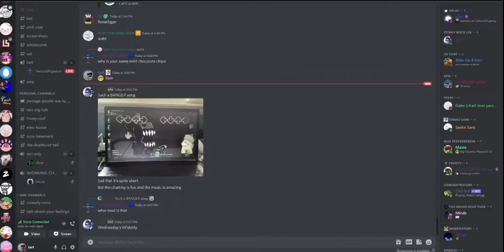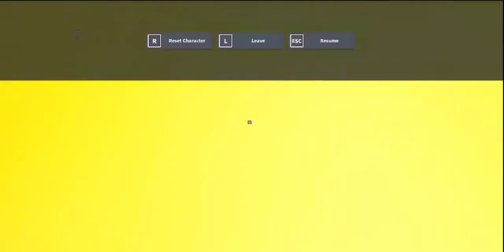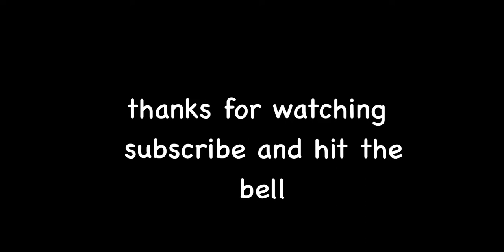We tried running a Food Truck… (ROBLOX)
THIS VIDEO MIGHT BREAK THE INTERNET…

Friends in the video: @F0RKU-c8x @JenIsABee and 2 people I will not name